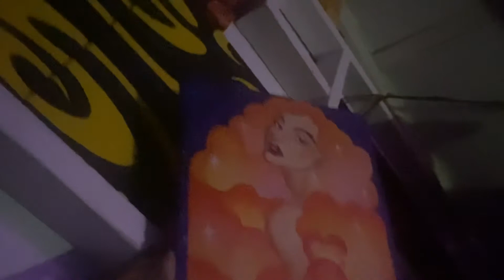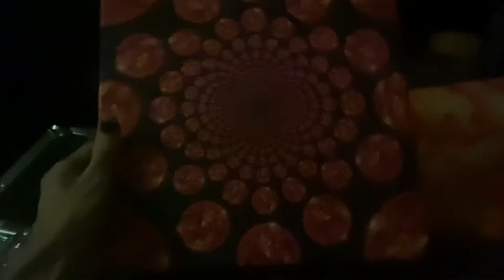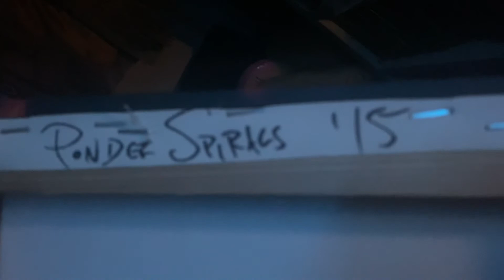Recognize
I’m just realizing that I’ve been working on my art projects all at the same time pretty much my whole life.